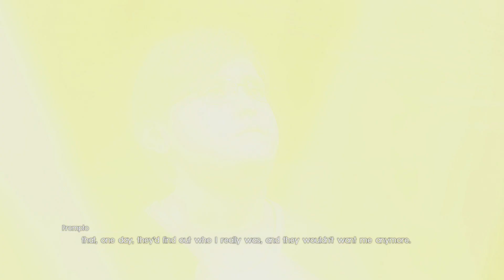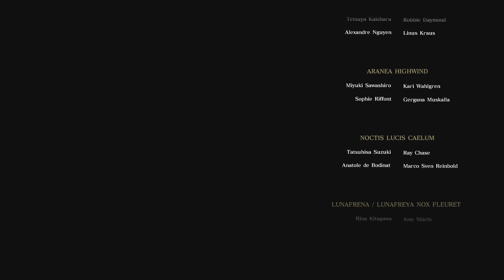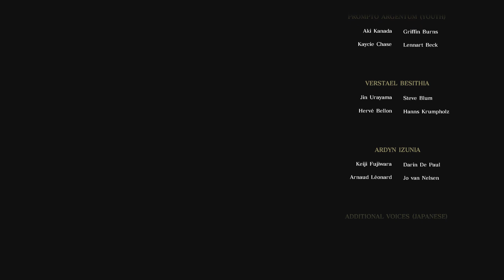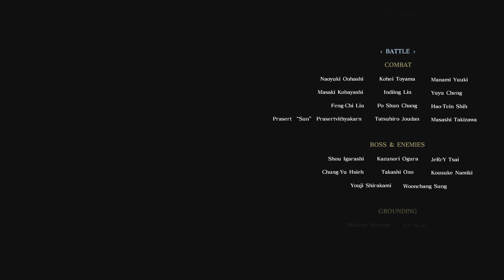Final Fantasy 15 - EPISODE PROMPTO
It's actually pretty fun to play as Prompto! This was a super easy chapter but fill in a nice little story gap about the Niflheim army. I found the side quests weren't really needed in the end but were a nice little time waster if you didn't want to breeze straight through the story.